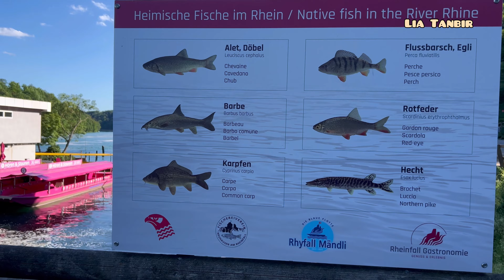ইউরোপের সবচেয়ে বড় ওয়াটারফল এর সামনে রংধনু 🌈 | Europe Largest Rhine Falls In Switzerland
Hallo ,
in this vlog we share our amazing memories of first time visiting the europe largest water falls , Rhine Falls .. i can’t explain in word how beautiful it was ..! feels like a dream when we saw the rainbow infront of the falls it was an amazing experience Alhamdulillah ❤️

🔸About Rhine Falls !

The Rhine Falls have a drop of around 23 metres but are 150 metres wide making this a very large and impressive sight but the falls main claim to fame is the immense volume of water passing through which varies between 250 and 600 square metres per second.

🔸Location !

Particularly, it is located between the cantons of Zürich and Schaffhausen. It is definitely worth a visit. If you are already planning a visit to this wonderful place,

🔸Cost !

It was a package tour ! we took this package from zurich ,switzerland . You can also find it online and book it before you come . Our tour costed 69€ (nearly 7000 taka ) per person &  the boat ride costed extra 8 euro  (nearly 800 taka ) per person

🔸What is the best time to visit Rhine Falls !

The average water flow doubles during the spring and summer, so these seasons are the most favourable for a visit. You have a chance to get up close to the falls by boat, and enjoy the rainbows 🌈